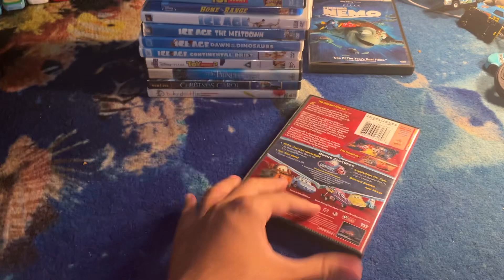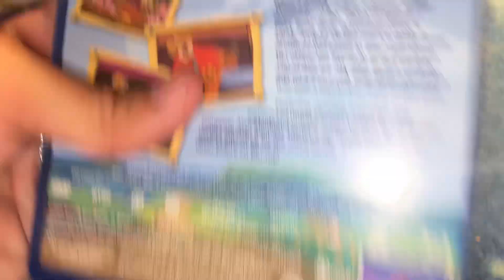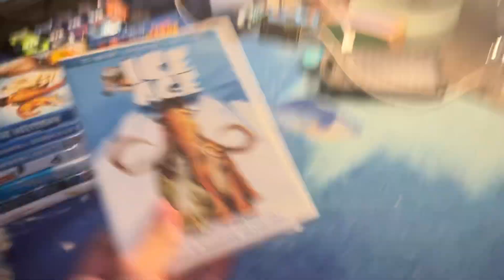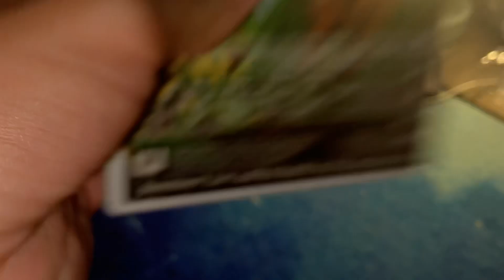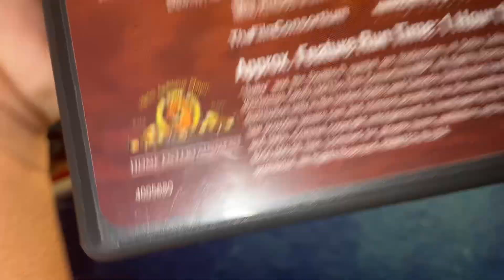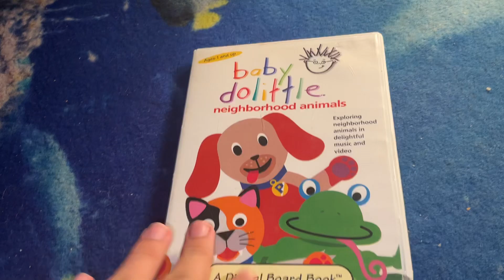DVD Collection In a Nutshell Version 18